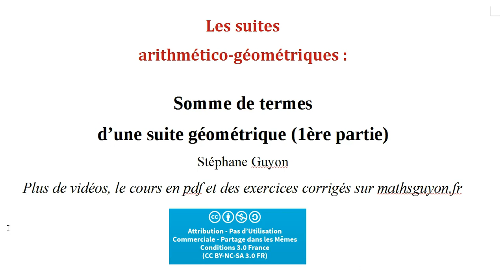suites Terminale ES L 9 : Somme de termes d'une suite géometrique partie 1